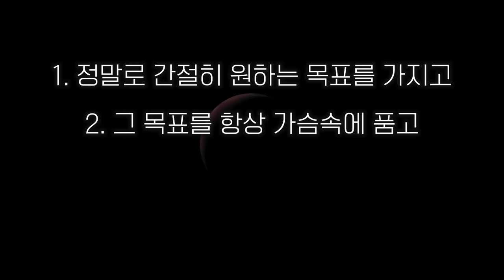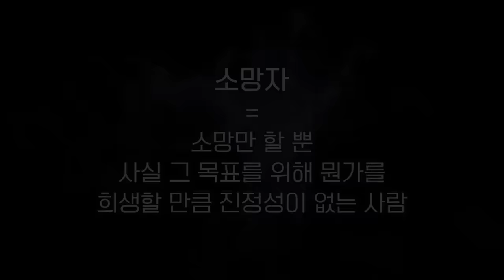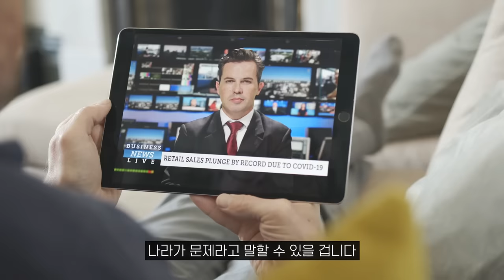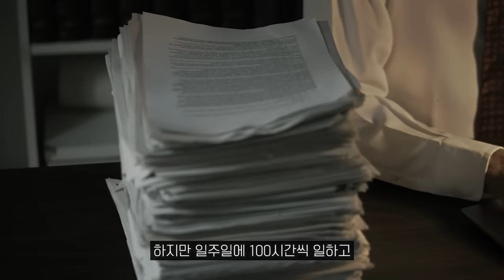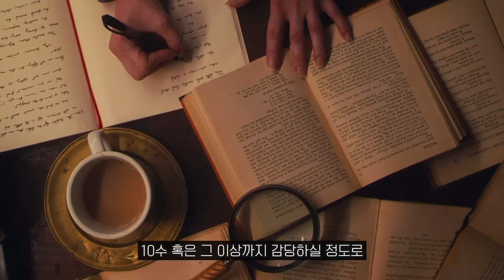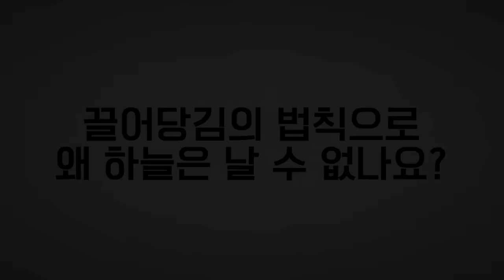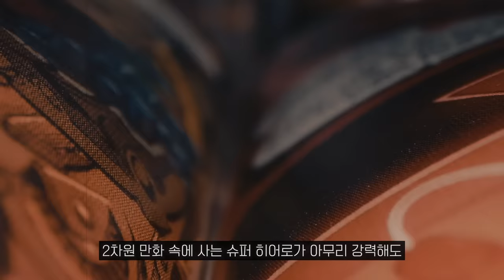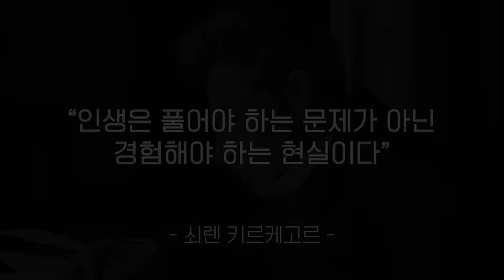끌어당김의 법칙에 대한 모든 궁금증 답해드림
00:00 Intro
00:11 개념 정리
01:36 키가 클 수 있나요?
03:30 부자가 되거나 서울대를 갈 수 있나요?
06:22 카리나와 결혼할 수 있나요?
08:07 왜 하늘은 날 수 없나요?
09:24 원하지 않은 일이 일어난 사람은?
12:30 결론
13:38 Outro